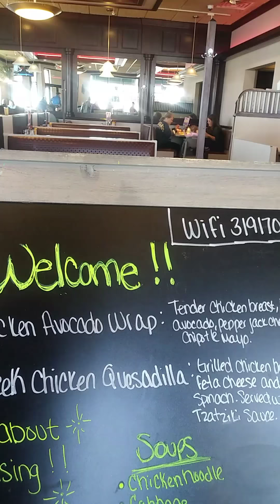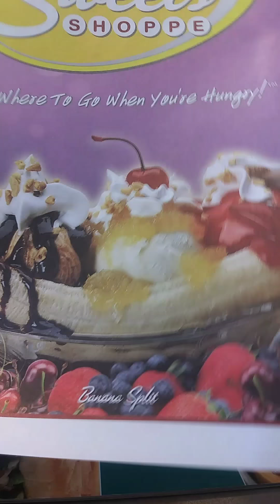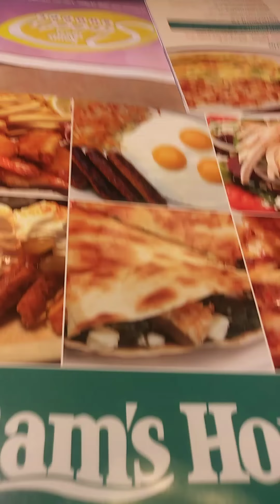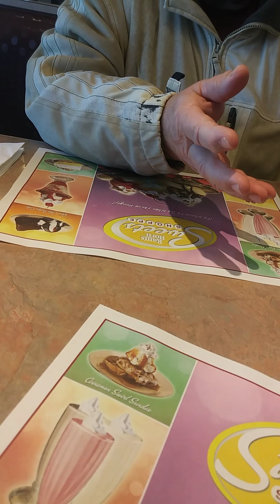FREE WIFI// BREAKFAST//HONEY ORDERED COFFEE!